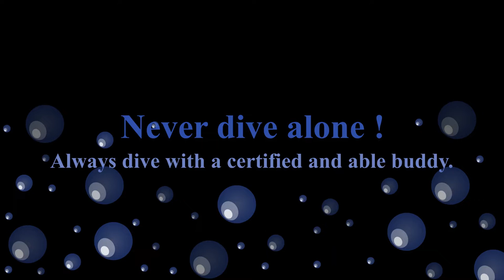Guided Underwater Tour of the diving pool at Villeneuve-la-Garenne (France)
This is me and a few friends as dive buddies, freediving at one of the 20 meter deep diving pools that we are lucky enough to have for us to use in the Parisian area, in France.

This is me giving you an underwater full view of the pool's configuration, with its 10m, 5m and 20m tubes in succession.

As the pool's regulations forbid successive non-surfacing descents, I can only descend once ; hence I do that into the 20m tube only.

When freediving, always have a dive buddy with you, qualified and able to rescue you in case you get into any kind of trouble.

Freediving is a dangerous sport if you dive alone.

Never ever freedive alone !

Freediving is something you learn. Get yourself proper tuition from a qualified professional. Don't go at it witlessly.

Filmed at Villeneuve's diving pool, Aqua Hauts de Seine, Villeneuve, France.